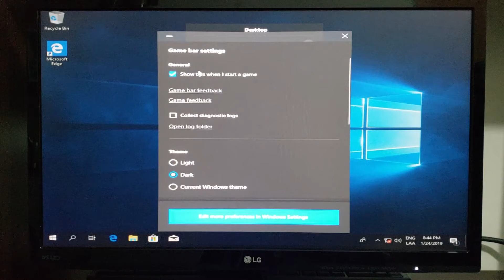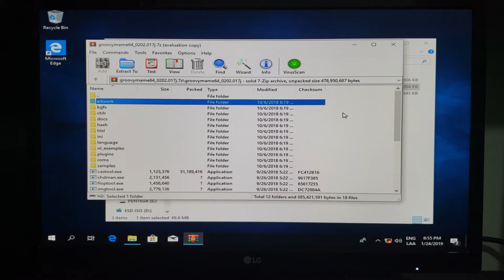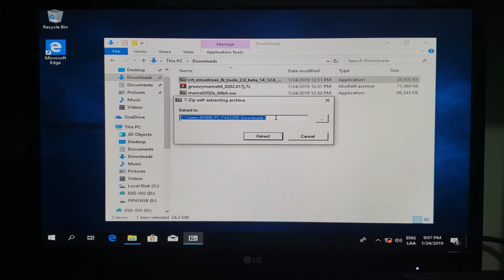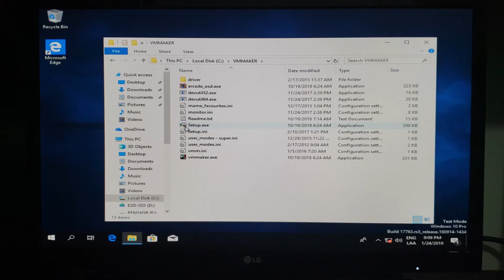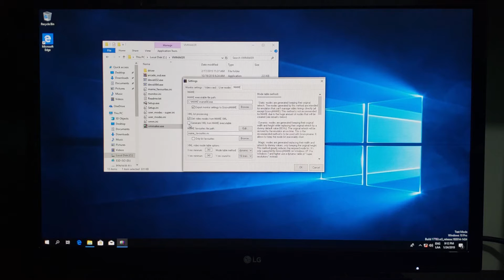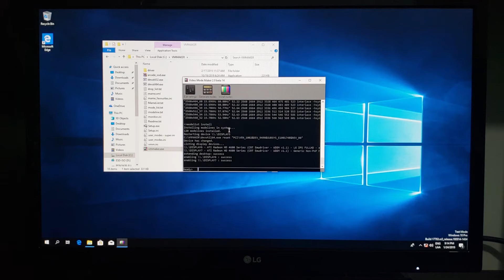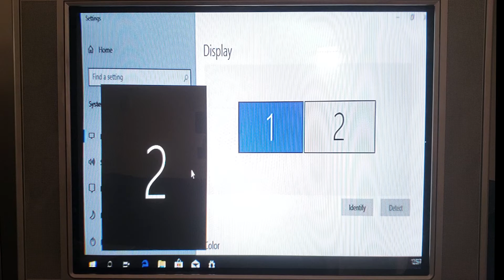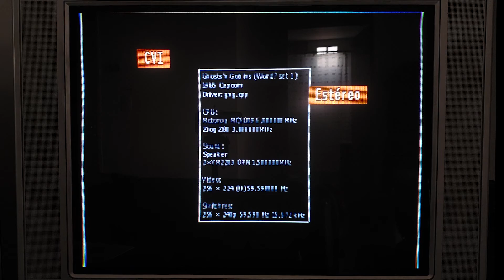¡Fichines en tu TV de tubo! - Tutorial de GroovyMAME - 2019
¿Alguna vez soñaste con jugar juegos de Arcade en tu TV como si fuera una consola retro mas? ¡Con este tutorial de GroovyMAME vas a poder hacerlo!

Did you have ever dreamed of playing arcade games on your consumer CRT TV like if it were a retro console? With this GroovyMAME tutorial you can do it!

El Tutorial comienza en: 3:22
Tutorial starts at: 3:22

Página con diagramas sobre como armar cables VGA a RGB (varias opciones) / Page with schematics on how to build VGA to RGB cables (lot of options)

Publicacion de eBay con el mismo cable que estoy usando para este tutorial / eBay page where you can buy the same cable I'm using on this tutorial

Música de la Intro y Outro: "8 Bit Chillout!" / Intro & Outro music: Chill Dreamy Game Music by HeatleyBros